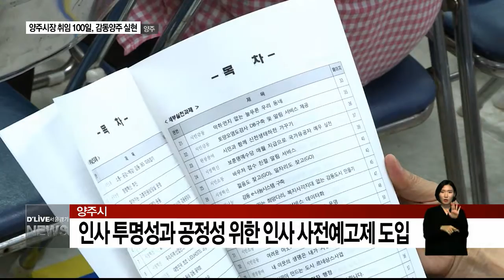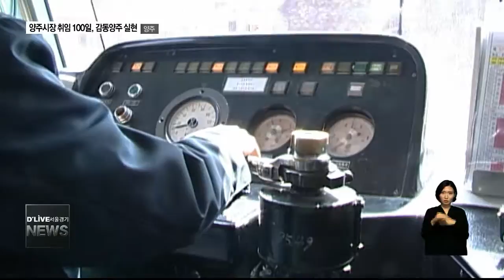(양주)양주시장 취임 100일, 감동양주 실현 (서울경기케이블TV뉴스)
【 앵커멘트 】
이성호 양주시장이
지난 4.13 재.보궐선거에서 당선돼
취임한지 100일이 지났습니다
이 시장은 여기에 맞춰
시정비전인 감동 365 선포식을 열고
양주시의 미래 청사진을 제시했습니다
전병천 기잡니다

【 VCR 】

종합 청렴도 75개 기초자치단체중  67위..
국민권익위가 지난해 전국 공공기관
청렴도 평가결과를 발표한
양주시의 현주솝니다

민원처리나 직원인사등에
부정적인 시각이
반영된 결과로 분석됩니다.

이성호 양주시장이 취임 100일을 맞아 이 같은
문제를 해결하기 위해 칼을 뽑아 들었습니다.

사전에 공직 인사의 기준과 규모, 발령예정일
공개하는 인사 사전예고제를 도입했습니다

인사의 투명성과 공정성을 개선해
공직사회의 청렴도를
높이겠다는 겁니다

【 int 】
이성호
양주시장

시민이 행복한 도시 조성을 위한 시정비전
감동 365도 제시했습니다

감동 365는 2020년까지 인구 30만의
중견도시로서의 성장발판을
마련하겠다는 것이
주요 내용입니다

이를 위해 시정혁신을 통한 신뢰회복과
시민소통, 공직청렴, 친절 나눔이
필요하다고 강조했습니다

【 int 】
이성호
양주시장

또한 옥정.회천 신도시조성을 비롯해
양주역세권개발, 전철 7호선 연장사업을
의욕적으로 추진해 양주 본가로서의
옛 위상을 반드시 회복하겠다고
밝혔습니다.

장기간 시정공백으로
정체기를 겪었던 양주시

감동 365란 시정비전을 통해
새로운 변화를 일으킬수 있을지

     딜라이브 서울경기케이블TV 전병천입니다